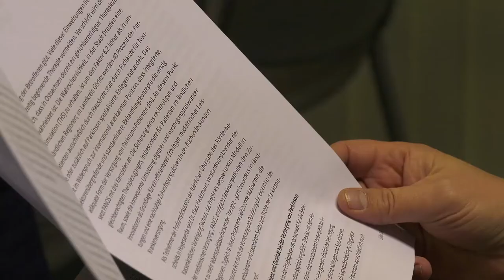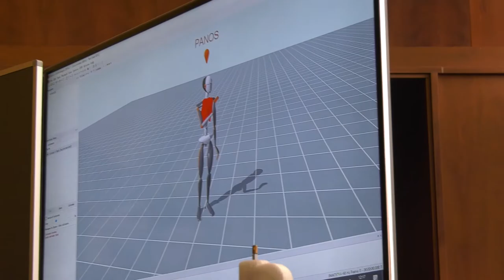Panos - Parkinson-Netzwerk Ostsachsen | Lausitzhalle Hoyerswerda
Die Lausitzhalle in Hoyerswerda war der Ort, an dem Ministerpräsident Michael Kretschmer auf erwartungsvolle Patienten und Spezialisten traf. Das Parkinsonnetzwerk Ostsachsen "Panos" ist das Ergebnis einer Entwicklung, die mit der fortschreitenden Zunahme der Parkinson-Erkrankungen, aber auch mit fehlenden Kapazitäten außerhalb der Großstädte zutun hat.

Die Praktiker, die sich Panos ausgedacht haben, können auf gut funktionierende Beispiele bisheriger Zusammenarbeit zurückgreifen.

Auch der Chefarzt der Klinik für Neurologie und Geriatrie des ELBLANDKLINIUMs Meißen ist sich sicher, bisherige Erfahrungen der Kooperation auf das Panos-Projekt übertragen zu können.